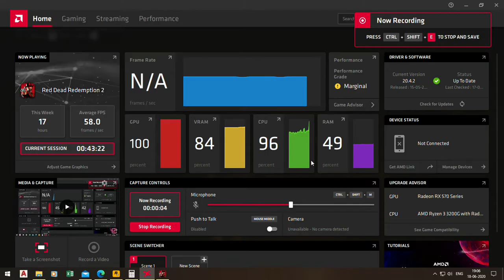TRADER MISSION - LETTER FROM CRIPPS